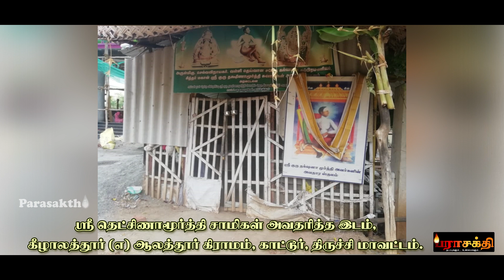தெட்சிணாமூர்த்தியா... கருணாநிதியா... கலைஞர் யார்?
Dhakshinamoorthi (or) Karunanidhi - Who's Kalaignar?